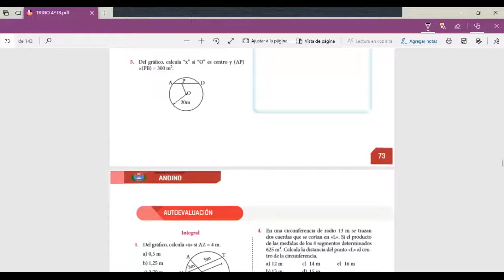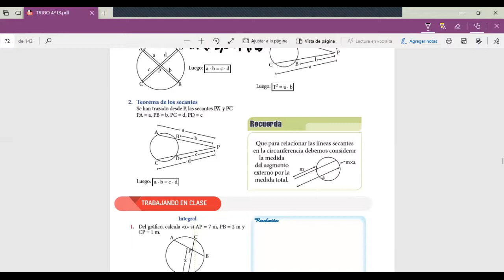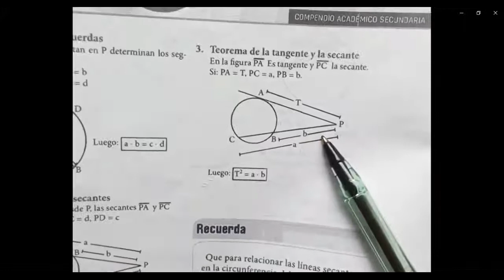Tema 13 geometría 4to secundaria 21.07.2020